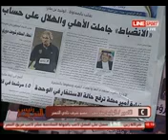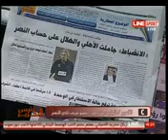رد الوليد بن بدر على كذب ونصب ابن مساعد